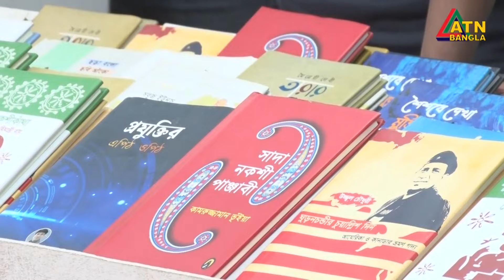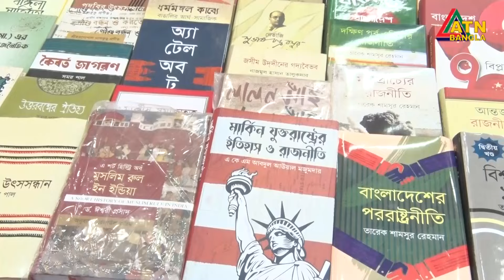জমে উঠেছে বইমেলা। Boi Mela | Book Fair | ATN Bangla News